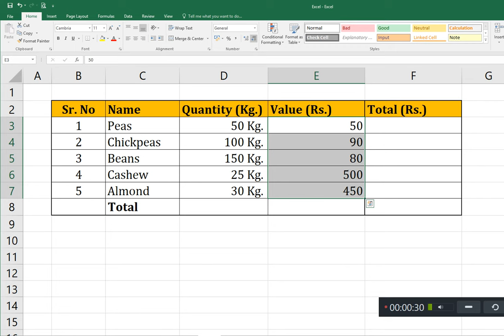How to add units/ text with Number in Excel | Basic Excel | Add Kg. Symbol in Excel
Learn how to add unit with numbers in excel

Excel tricks to know
Excel tricks to impress your boss
Excel tricks to work fast
Excel tricks to save time
Microsoft excel tricks secret
Excel unknown tricks
Excel tricks no one knows
Excel tricks in hindi
Excel tricks advanced
Excel tricks for large data sets
Excel tricks for office work
Excel tricks for data entry
Excel tricks for data analysis
Excel tutorials
excel tutorial
advance excel
learning
excel world
excel hacks
excel formula hacks
excel tutoring
excel for fresher
excel movies
excel tricks and tips
excel trick
excel all shortcut keys list
excel formula for job interview
excel graphs and charts tutorials
excel important formulas
excel short tricks
excel shortcuts and tricks
excel 2013
computer class
Computer knowledge
creation before and after
short video